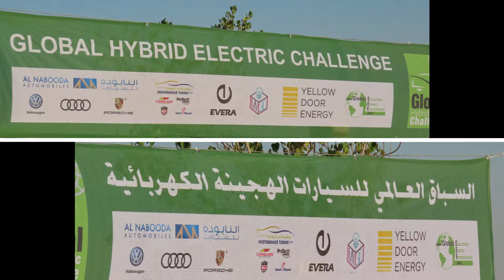GHEC - Dubai 2019